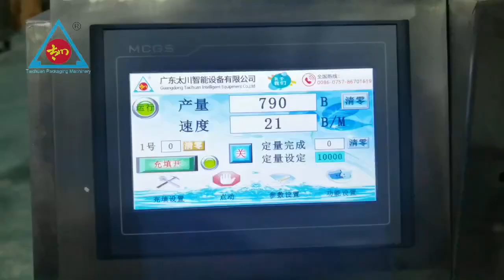Sound insulation earplug automatic counting packaging machine, vibrating plate counting